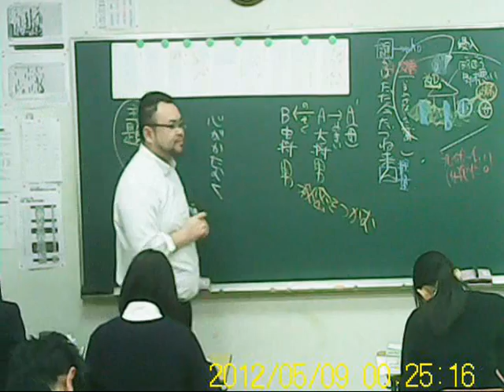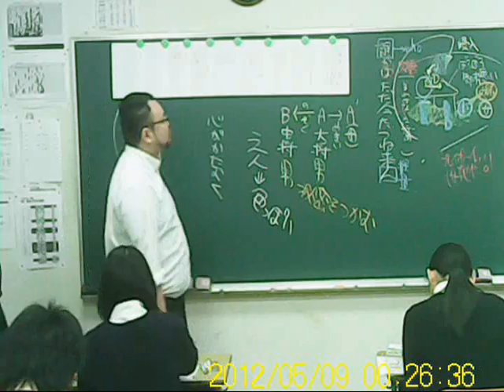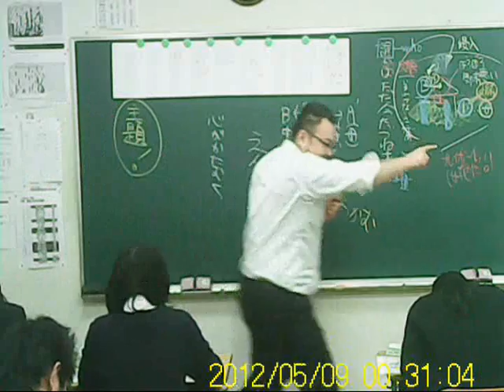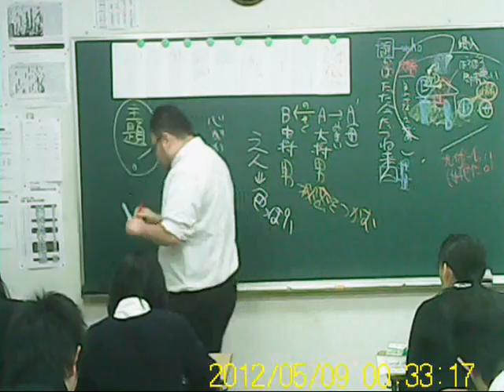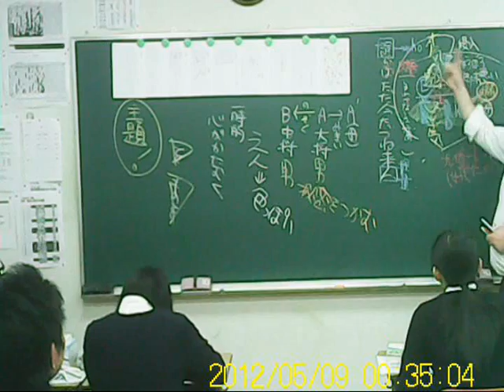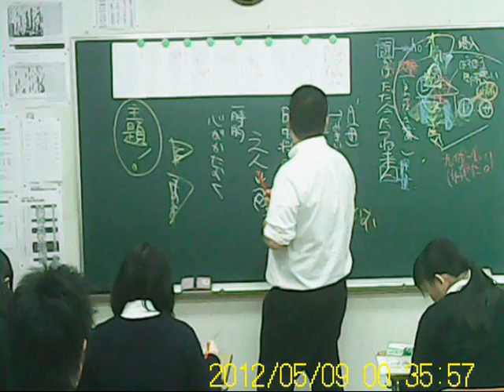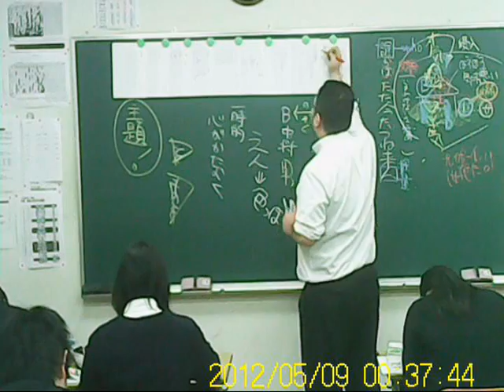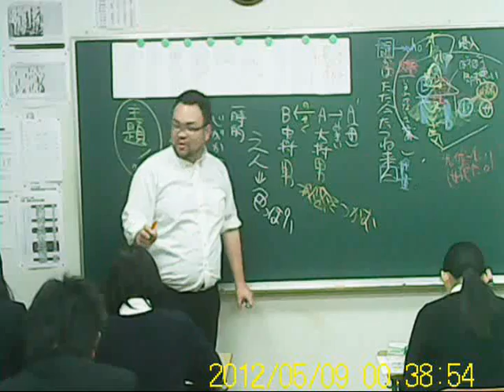2011 追試験 国語-古文 解説動画 3-5